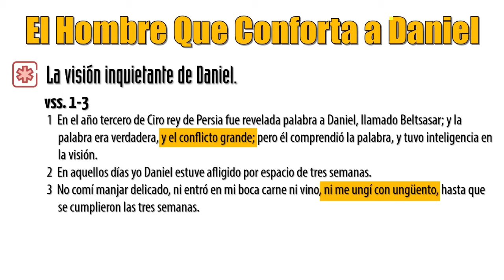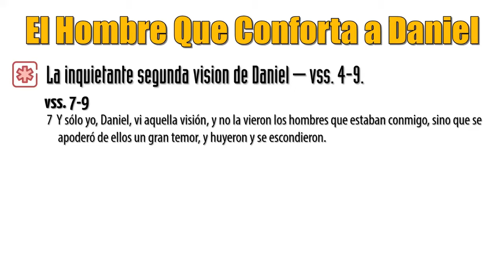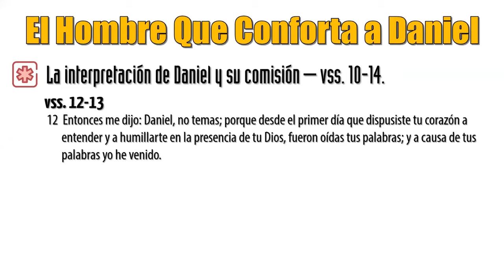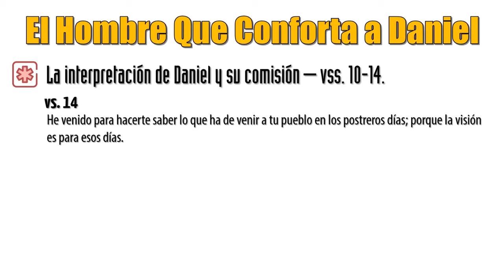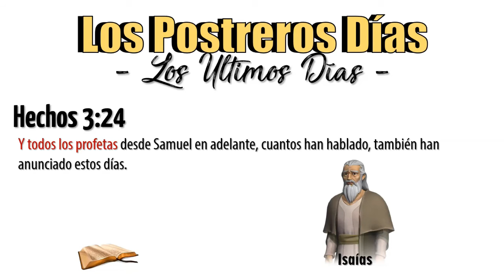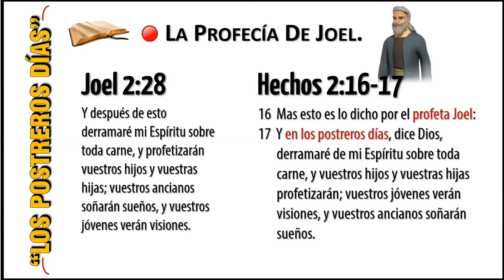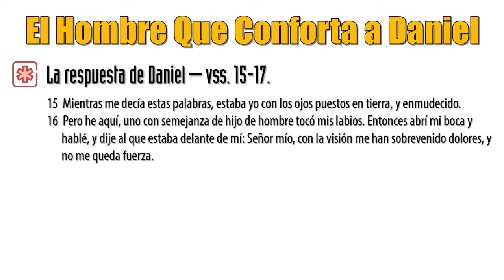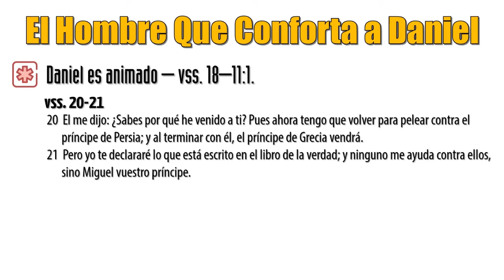El Hombre Que Conforta a Daniel | El Libro de Daniel - Lección #20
Serie de lecciones sobre el libro de Daniel con Jaime R. Montoya.
✔ Ve toda la serie de lecciones de el libro de Daniel en la lista de reproducción

✔ También puedes encontrar la lista de reproducción en nuestro sitio web